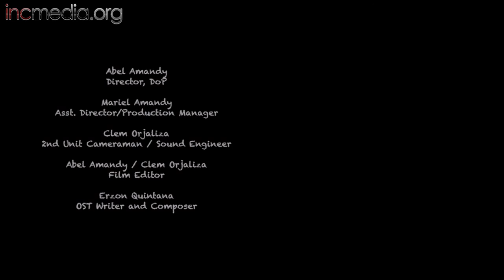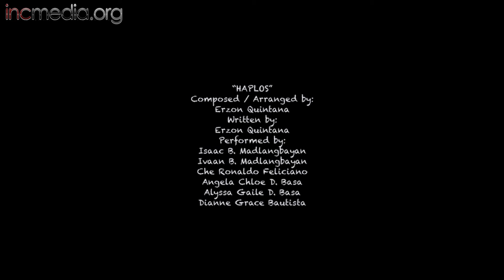INCinema 2015: David and Gregory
From the District of Qatar "David and Gregory"

For more kids content!